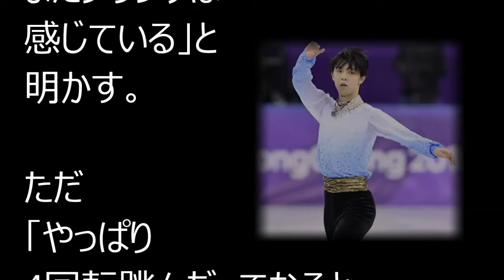羽生結弦 4回転トゥループに続くエキシビジョンナンバー「春よ来い」の披露に一同感動！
【 話題のオススメ情報  お届けします！ 】

那須川天心 RISEで闘った直後に号泣しながら語った一言が感動！その”ある言葉”とは･･･

大阪北部地震での吉村洋文大阪市長の神対応が話題に！“できる市長”が行ったその行動とは･･･

セカオワのツアーセットが韓国で大問題！韓国フェスボイコットに発展 とんでもないクレームに一同驚愕！

サッカー日本代表の本田圭佑が“ありえない発言”でセネガル戦前に内紛再発【ロシアW杯】

サッカー日本代表とコロンビア代表のサポーター達の行為に世界中が大絶賛【ロシアW杯】

【海外の反応】「海外ではありえない！？」ゴミを捨てずに持ち帰る日本の清掃に対する考え方に海外から賞賛の声!!

サッカー日本代表の川島永嗣へ英国が絶対に許せない理由【ロシアW杯】

W杯後の渋谷でゴミ拾いしたらゴミの量ヤバかった…【ロシアW杯 日本 vs コロンビア戦】

韓国代表のラフプレーがあまりに多すぎて非難殺到！！サッカーワールドカップロシア大会2018W杯

サッカー日本代表へセネガル代表シセ監督が放った一言に一同驚愕！川島のミスで得点するも乾と本田の半端ないゴールでドロー！ロシアW杯・西野ジャパン

羽生結弦を思い続け、待っていたユリア・リプニツカヤのけな気な心情！平昌オリンピックで見せた姿に喜びと感動！【海外の反応】 yuzuruhanyu 2018